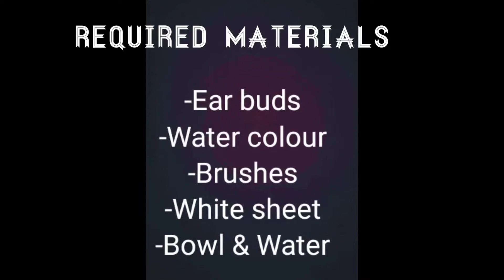EARBUD PRINTING FOR CHILDREN || FLOWERS MAKING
Hello children
Let's make flowers with earbud printing a very easy technic.

Sheet combo A3,A4,A5 Cartridge sheet

A4 size Cartridge sheet

Rangeela colour

Doms poster colour

Camline flat brush set of 7

Reynolds permanent marker set of 5 marker

Luxer Ohp permanent marker

A3 size Cartridge sheet

So that I can make more videos for you.